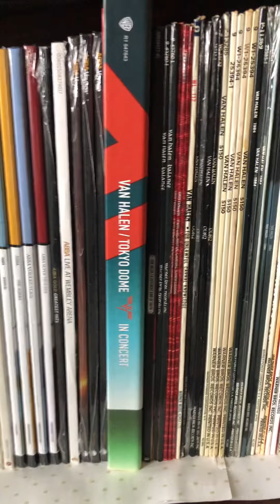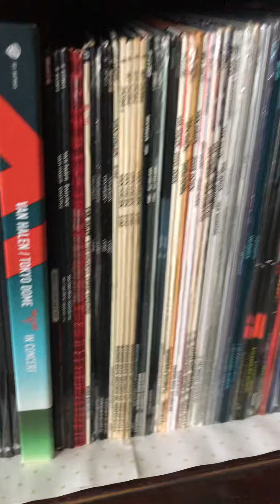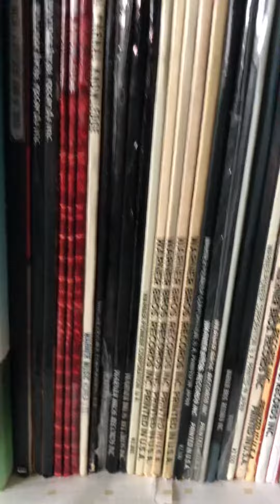Vinyl Collection, May, 2022